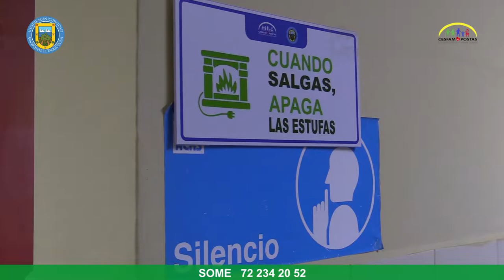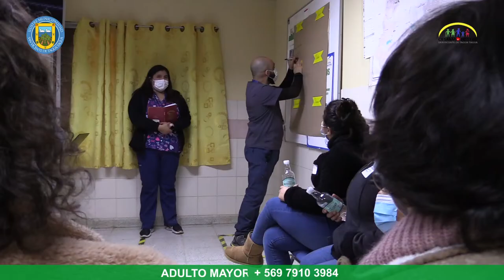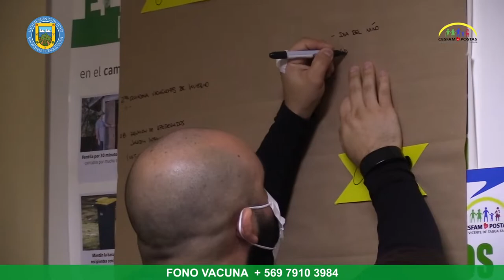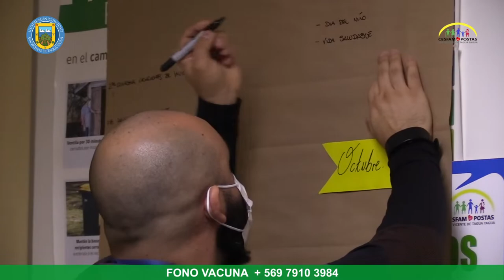CON MESAS TERRITORIALES SE AVANZA EN INSTALAR TRABAJO COMUNITARIO DE MODELO DE SALUD FAMILIAR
Cada una de las cinco postas rurales de salud de la comuna está realizando mesas territoriales participativas con los vecinos de su sector, con el fin de establecer un diálogo con la comunidad y determinar cuáles son sus problemáticas y trabajarlas durante el año, en busca de una solución, en conjunto con las organizaciones e instituciones.

La primera de estas reuniones se realizó el pasado lunes 30 en la Posta de Idahue, instancia en la que el encargado del Programa de Promoción de la Salud del Cesfam, Nelson Serrano, explicó que esta iniciativa se enmarca en el modelo de salud familiar, que orienta el accionar de la atención primaria municipal, y que tiene entre sus ejes el trabajo comunitario.

“Porque salud comprende una visión biopsicosocial de las personas, no solamente la dimensión curativa, sino que se preocupa también del entorno de la persona, de la parte social, de la parte física, y también de la parte mental, entonces, estamos dando un paso hacia la salud más integral de las personas”, agregó, destacando también que, “vamos a ser un promotor de la salud, en el sentido de poder buscar alianzas con el intersector, para poder ayudar a la comunidad”.

La enfermera coordinadora de la Posta de Idahue, Fabiola Hernández, detalló que en esta oportunidad se contó con representantes de las juntas de vecinos, de club de adultos mayores, apoderados y educadoras del jardín infantil, entre otros, y que las necesidades planteadas “son transversales, no solo de salud. Por ejemplo, de educación, de infraestructura, de acceso de la comunidad”, señaló.

Finalmente, la apoderada del jardín infantil Club Feliz, Marisol López, valoró la instalación de esta mesa de trabajo “y el interés de dar apoyo a las familias, a los niños, que es lo más importante para nosotros como jardín y me parece que no nos dejen abandonados, porque estamos como lejos y muchas veces nos sentimos como abandonados… Esperar que todo lo que estamos pidiendo nos resulte, para beneficio de los niños y de la comunidad”.

FECHA DE LAS PRÓXIMAS REUNIONES

➡️Posta de Pencahue, lunes 6 de junio, 17:00 horas, sede comunitaria Pencahue Plaza.

➡️Posta de Rinconada, miércoles 8 de junio, 17:00 horas, hall posta.

➡️Posta El Tambo, jueves 9 de junio, 17:00 horas, Escuela Guido Assis.